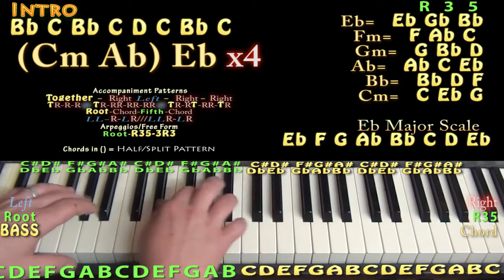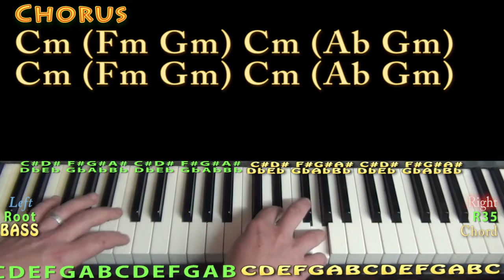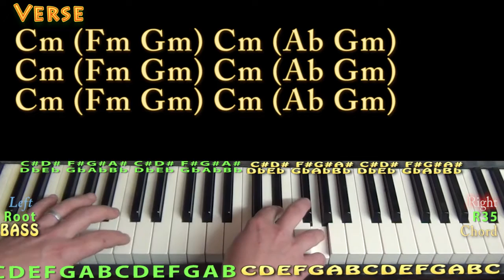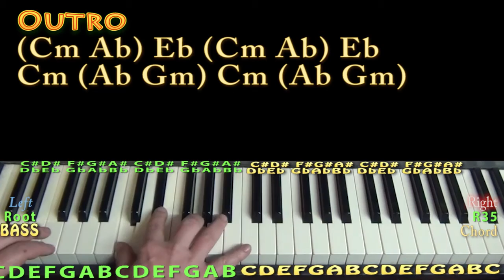Low Life (Future) Piano Lesson Chord Chart